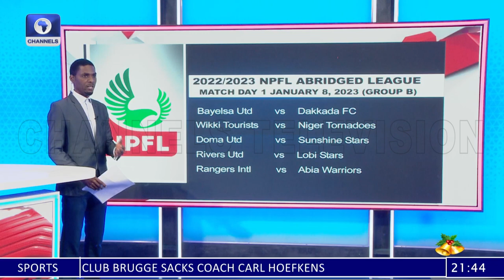Molade Okoya Thomas Cham’ship, NPFL New Prize Money +More |Sports Tonight